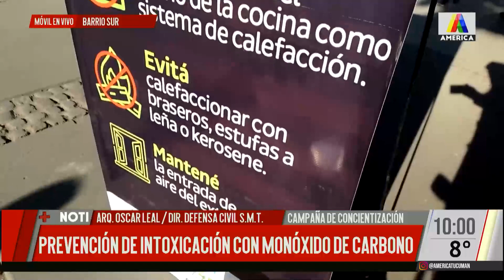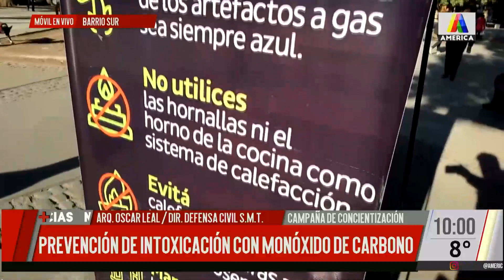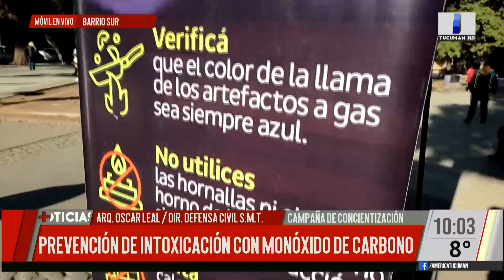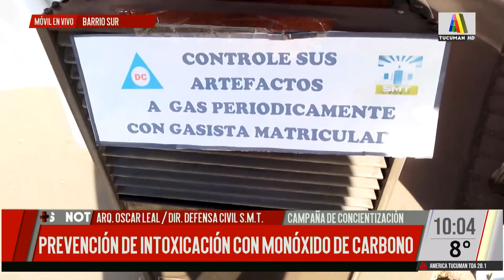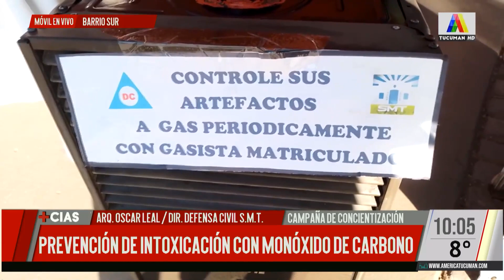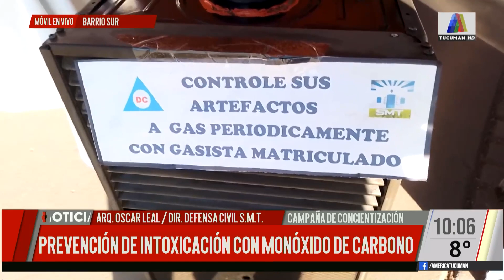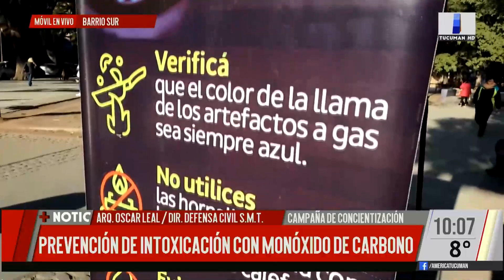Prevención de intoxicación con monóxido de carbono